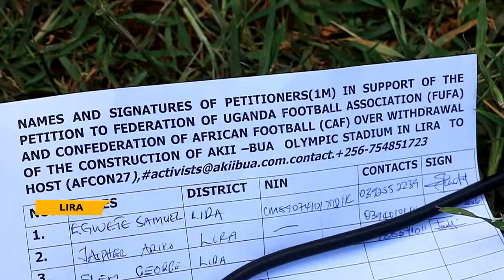Akii-Bua stadium takes new twist - Government to deliver stadium in 20 months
Minister of state for sports, Peter Ogwang, Thursday, unveiled to the people of Lango, the contractor who will undertake the construction of Akii Bua memorial Stadium in Lira City.
Ogwang, who later toured the land where the facility will sit, said the 20-month contract will be undertaken and funded by an Egyptian firm.